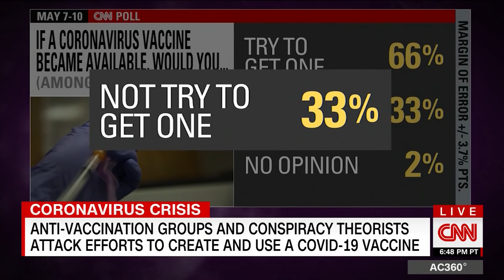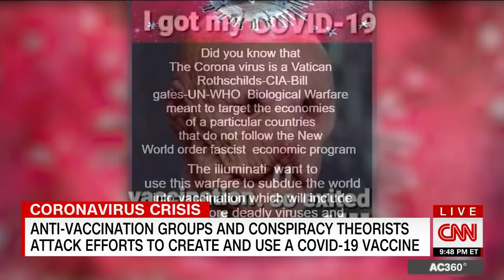Chelsea Clinton fights misinformation on vaccine safety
While some families in the US are concerned about the potential effects of taking a vaccine, others are exploiting fears by spreading misinformation online. CNN's Elizabeth Cohen speaks with vaccine advocate Chelsea Clinton about the battle for facts.